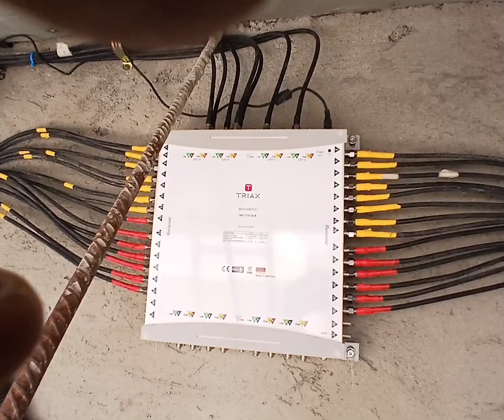TRIAX- Multiswitch Installation Tutorial from abush dish